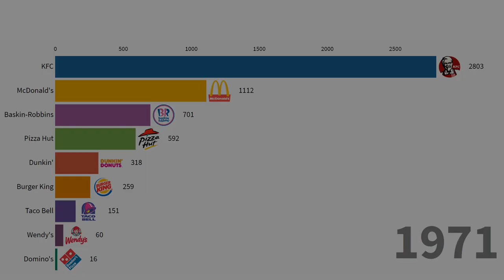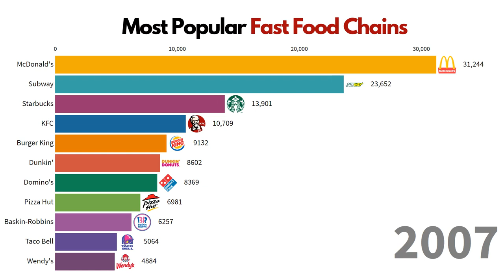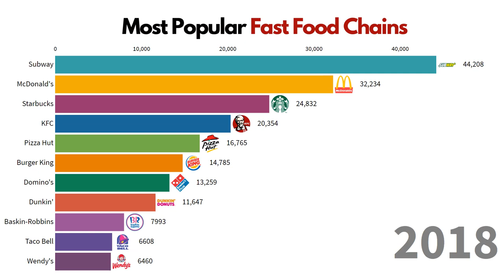The Most Popular Fast Food Chains🍟 McDonald's VS. KFC 🍗VS. Taco Bell VS. Pizza Hut 🍕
Here is a list of the Most Popular Fast Food Chains! We all love fast food and most of us have our own favorite fast-food chains!

Where to find your favorite food may be one main thing comes to your mind while traveling. Thankfully, fast food services like McDonald, KFC, Starbucks and  Domino’s Pizza available across the world. The following are the 10 largest fast-food services across the world.

Hit the "Like Button" for 10 years of GOOD LUCK!
Help me get 500 Likes!